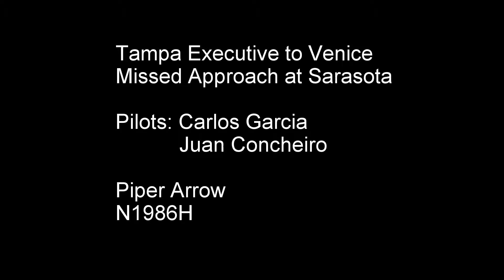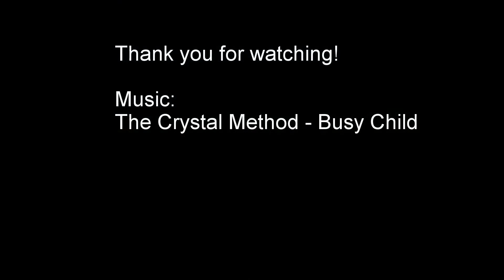Piper Arrow III - Tampa Exec to Venice Municpal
Carlos and I have always talked about flying together.  So here we are flying down to the Venice from Tampa.  Its approximately a 45 min flight but it has some amazing views of Florida's West Coast.